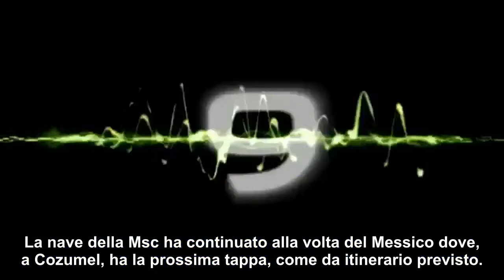Nave da crociera italiana, caso di influenza: respinta da due porti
Una nave da crociera italiana è stata respinta da due porti nel mar dei Caraibi per un sospetto caso di coronavirus a bordo.